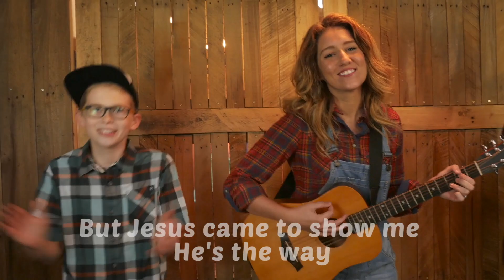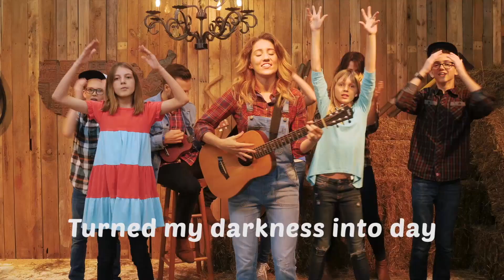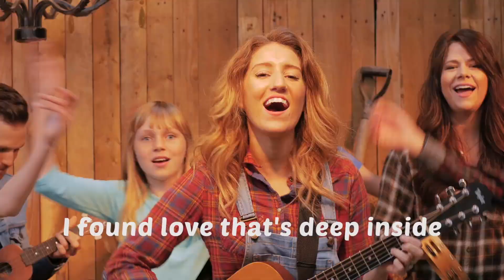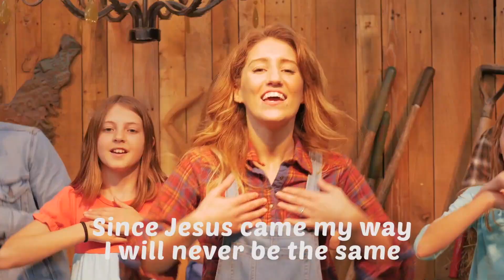July 12 City Kids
Have fun worshiping with Pastor Casey and City Kids!